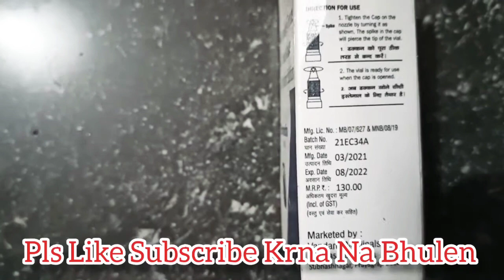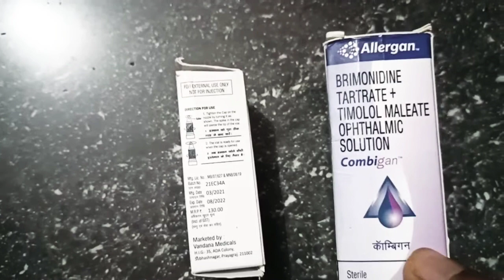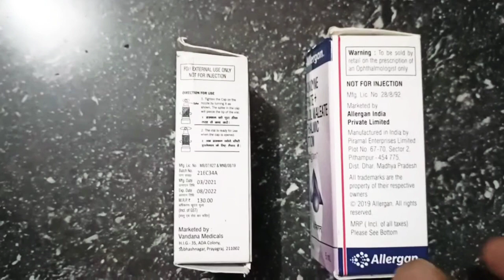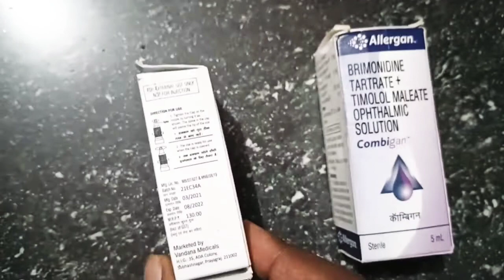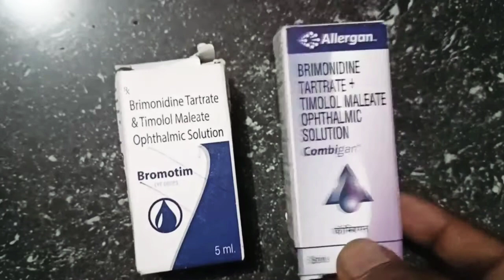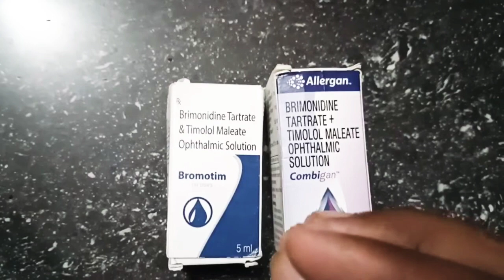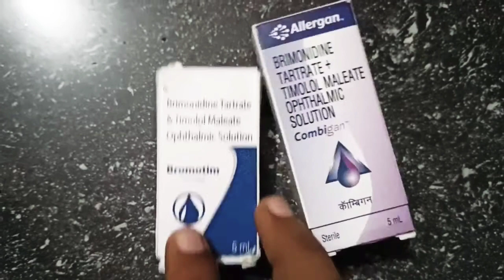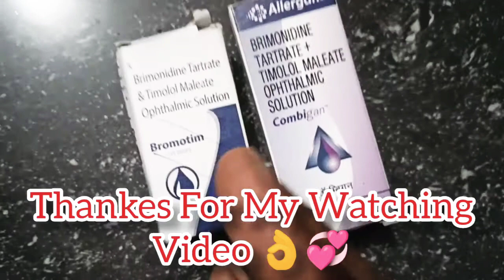Combigan eye drop|Brimonidine Tartrate&Timolol Maleate Ophthalmic solution Drop|Bromotim Eye Drop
Timolol eye drop,Bromotim Eye Drop, Golucoma drop,
eye drops Kala मोतिया बिंद, Golucoma eye drops,Brimonidine Tartrate &Timolol Maleate Ophthalmic solution Eye Drop|Bromotim Eye Drop|Golucoma drop
Golucoma eye drops,Brimonidine tartrate+timolol maleate ophthalmic solution eye drop|Combigan eye drops| ग्लूकोमा ड्राप,कोबी गान आई ड्रॉप,eye drops,

[3/31, 3:34